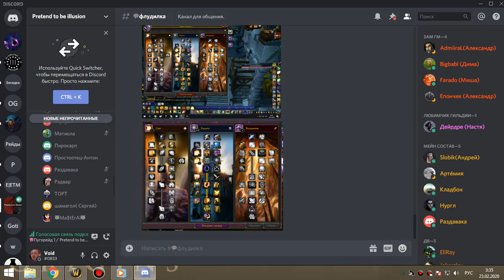1я часть цлк 25об бдк 22 02 20